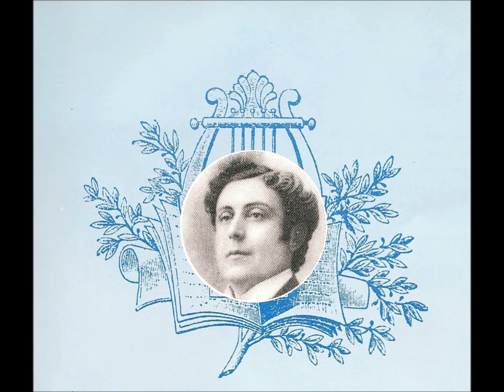"Cavalleria Rusticana": "O Lola"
scene 1
O Lola (in greek)

Turiddu: Nikos Moraïtis (Νίκος Μωραΐτης) {Athens 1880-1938}

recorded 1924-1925